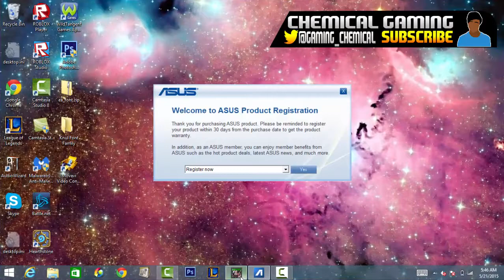THE HUNT FOR TOTS PLAYERS | FIFA15